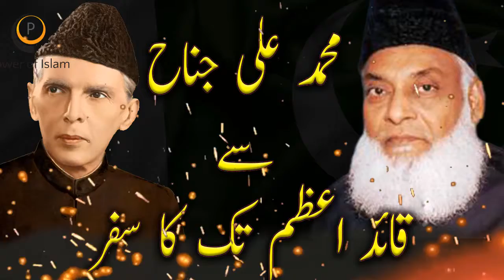Journey from Muhammad Ali Jinnah to Quaid e Azam